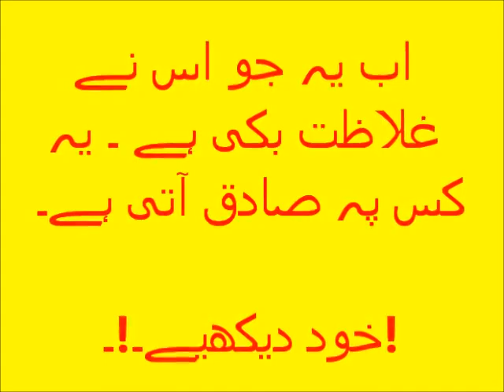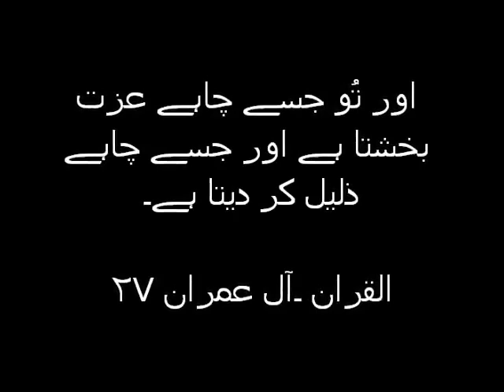QADIANI - khalid persenting A STORY OF NONE AHMADI - AALIM.flv